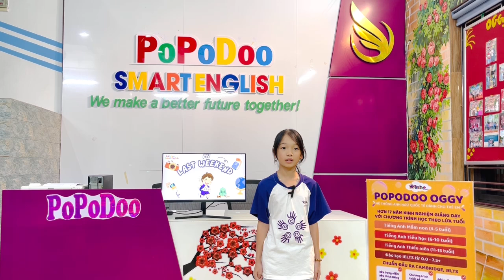Olivia - Nguyễn Minh Châu - Giraffe 05 - My last weekend - 121024